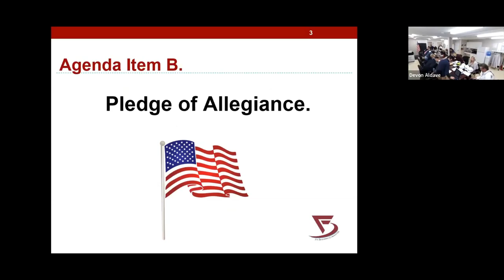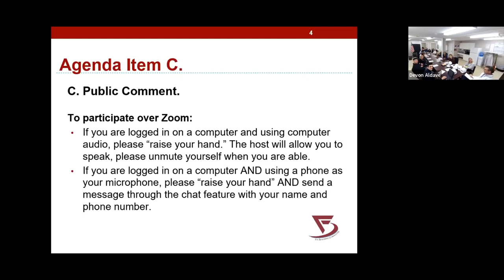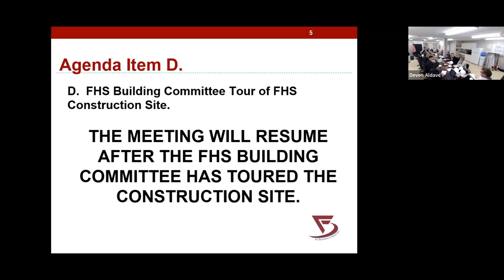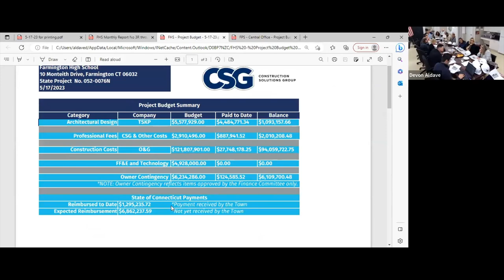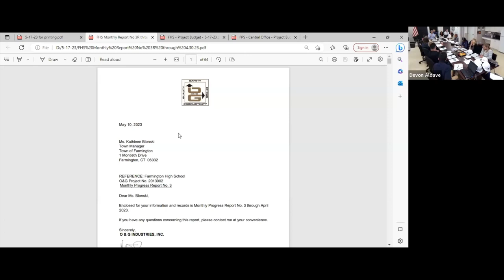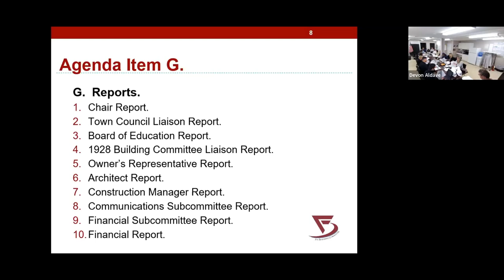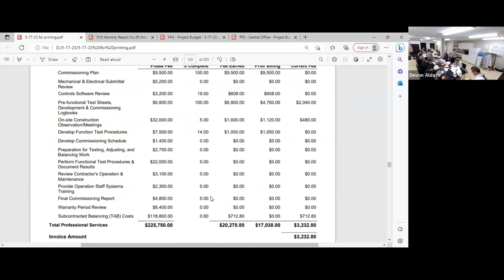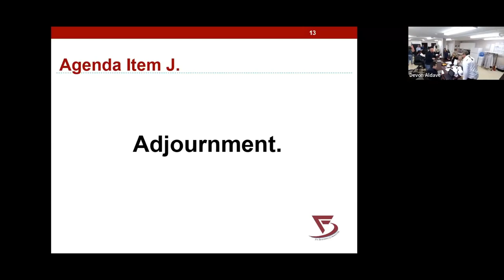Farmington High School Building Committee Meeting - May 17, 2023